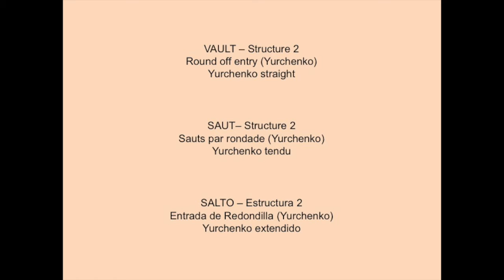Age Group Programme – Women's Artistic Technical Ability Testing - Vault - Exercise 2.10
Yurchenko straight